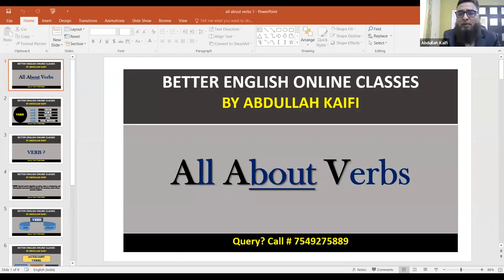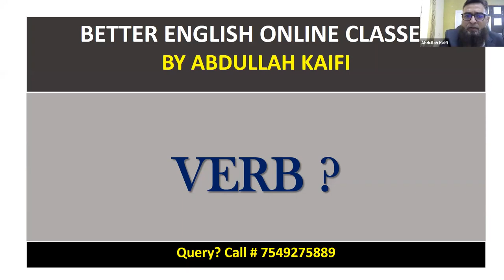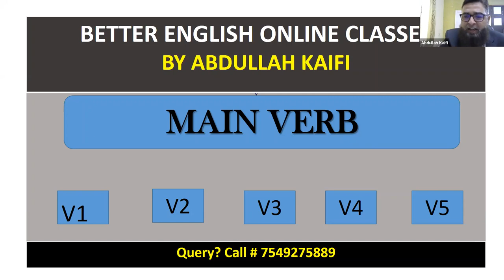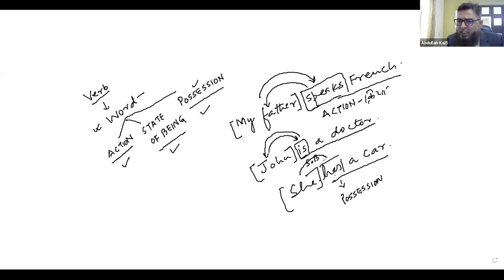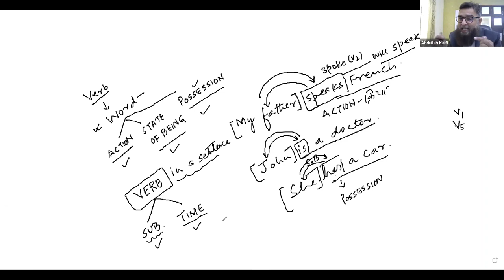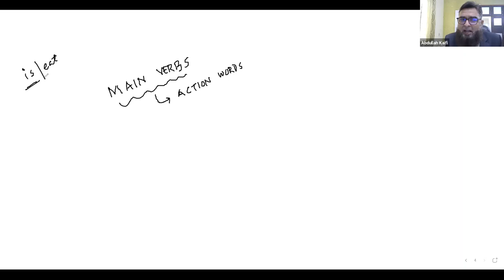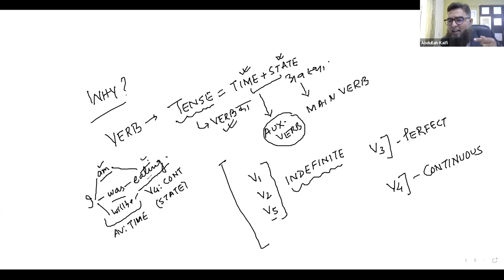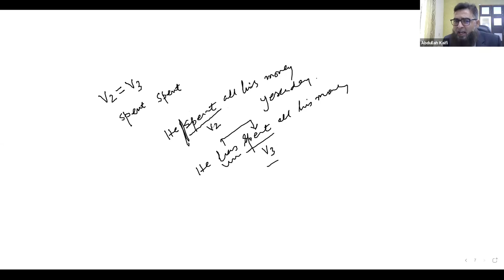Better English Online Classes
All about Verbs - Introduction (A new approach)